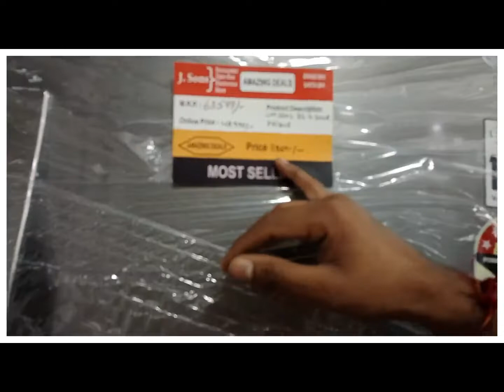आप के शहर में ऑनलाइन से भी सस्ता अमेज़िंग डील स्टोर खुल चुका है